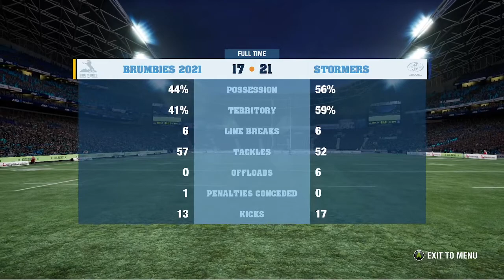stormers vs brumbies